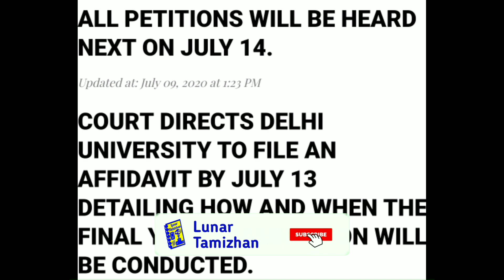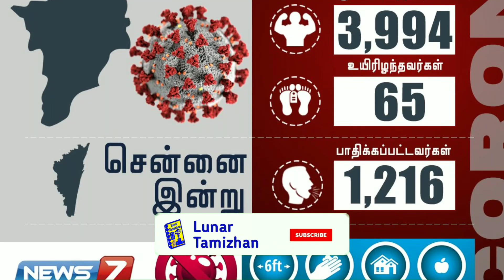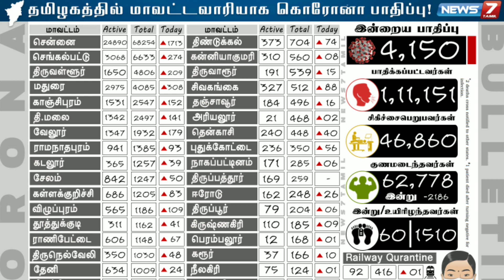Delhi High Court Exam அறிவிப்பு! | UGC Guidelines Not Mandatory! - Anna University latest news Tamil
This video explain about April May 2020 examination latest update in Tamil...
     1) This video firstly explain me about Delhi High Court latest announcement about April May 2020 semester examination...
     2) This video finally explain me about University grant commission new revisited guidelines is not mandatory so it is just a recommendation fully explained in Tamil...